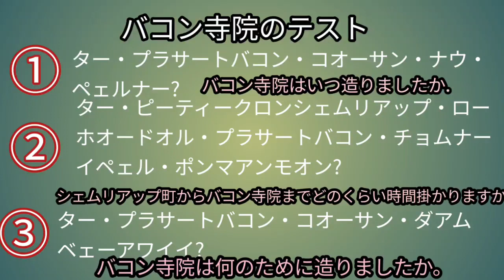バコン寺院のテスト1